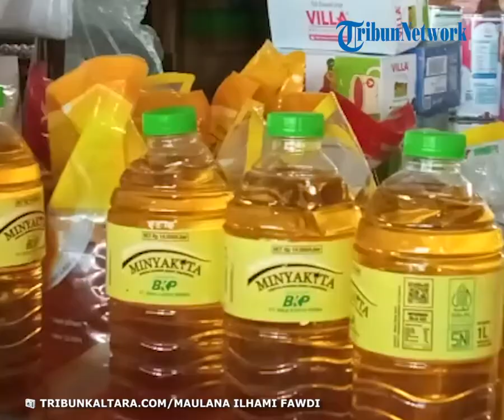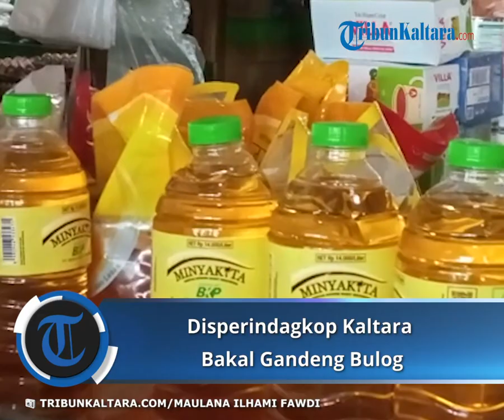Upayakan Minyakita Satu Harga, Disperindagkop Kaltara Bakal Gandeng Bulog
TRIBUNKALTARA.COM, TANJUNG SELOR - Disperindagkop Kaltara menyatakan terus berupaya agar harga jual minyak goreng merk Minyakita sesuai dengan harga eceran tertinggi (HET).

Diketahui harga jual Minyakita telah diatur oleh Kemendag dengan HET yang telah ditetapkan yakni sebesar Rp14.000 per liter.

Meski harga jual sudah diatur, kondisi di lapangan menunjukan harga jual Minyakita masih di atas HET.

Seperti halnya yang dilakukan oleh sejumlah pedagang di Pasar Induk Tanjung Selor, Bulungan, Kaltara.

Kepala Disperindagkop Kaltara Hasriyani mengatakan akan menggandeng Bulog untuk memasok minyak goreng merk Minyakita ke pedagang di pasar.

Harga Minyakita yang dipasok dari Bulog nantinya dipastikan di bawah HET, sehingga pedagang dapat menjual Minyakita Rp14.000 per liter ke konsumen, dengan tetap mendapatkan untung.

"Kami juga sudah komunikasi dengan Bulog untuk mendatangakan Minyakita," kata Hasriyani, Sabtu (25/2/2023).

"Dan itu kita jual satu pintu, jadi kita jual Rp13.000 ke pedagang dan nanti pedagang bisa jual Rp14.000 ke konsumen," ungkapnya.

Menurut Hasriyani dengan langkah tersebut diharapkan terjadinya penyeragaman harga jual Minyakita di tingkat konsumen.

Guna memastikan pedagang mematuhi harga jual tersebut, Hasriyani mengatakan Disperindagkop akan mendata para pedagang.

Dirinya pun berharap komitmen dari pedagang agar mematuhi harga jual Minyakita yang telah diatur oleh pemerintah.

"Kita harus coba itu karena kalau kita lihat di provinsi lain itu bisa stau harga sesuai HET," ujarnya.

"Kita harap komitmennya, untuk sanksi nanti kita lihat, karena memang yang diatur di domestic price obligation itu harus sesuai HET," tutur Hasriyani.

Penulis: Maulana Ilhami Fawdi

Petugas Disperindagkop Kaltara saat memasang poster harga jual satu harga Minaykita sebesar Rp14.000 per liter di Pasar Induk Tanjung Selor, Bulungan, Kaltara, Sabtu (25/2/2023). (TRIBUNKALTARA.COM/MAULANA ILHAMI FAWDI)

Kepala Disperindagkop Kaltara Hasriyani saat melakukan pemantauan harga minyak goreng merk Minyakita di Pasar Induk Tanjung Selor, Bulungan, Kaltara, Sabtu (25/2/2023). (TRIBUNKALTARA.COM/MAULANA ILHAMI FAWDI)
Editor Video: Rohil Fidiawan Mokmin